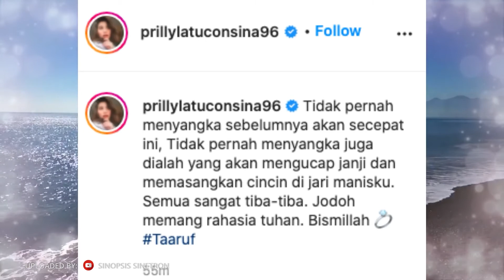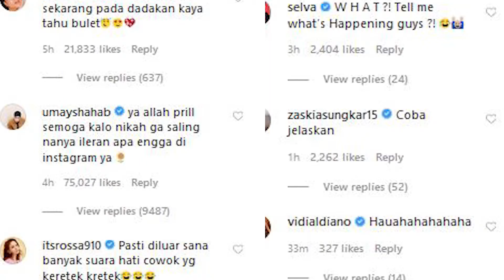Pamer Cincin di Jari Manis, Reza Rahadian dan Prilly Latuconsina Ta'aruf? | ZOOM IN